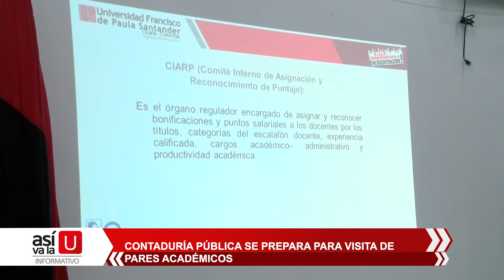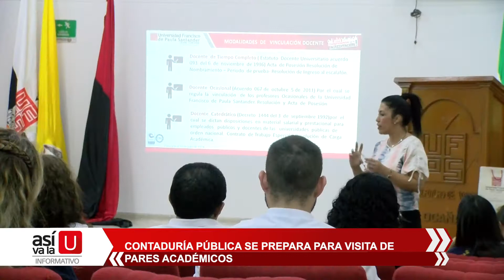Nota informativa - Contaduría Pública se prepara para visita de pares académicos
Mesas de trabajo se realizaron con miras a conseguir la renovación del registro calificado de Contaduría Pública.